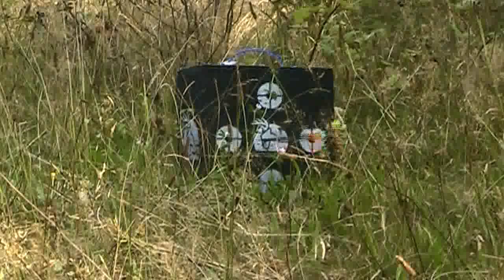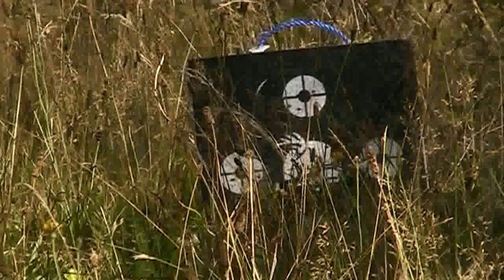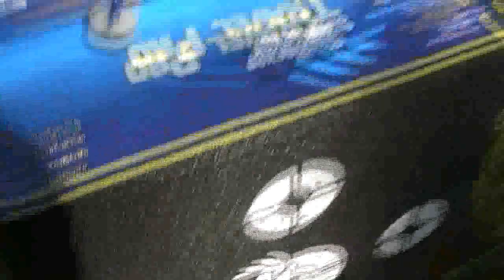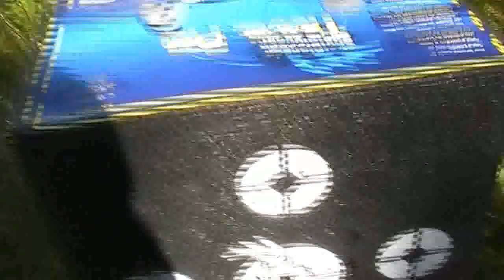Bow Practice At Unkle Jimmies Field